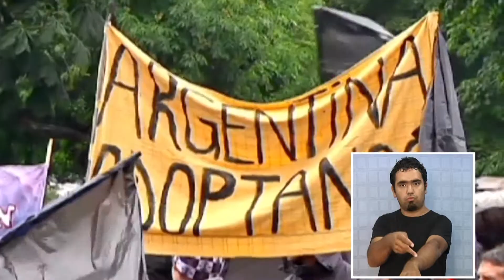DEMANDAS DE AYSÉN Y SUS SIMILITUDES CON TARAPACÁ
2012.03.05: Muchas de las demandas que han generado el conflicto en Aysén son de carácter regionalista. ¿Tenemos en Tarapacá necesidades similares a las del extremo austral?